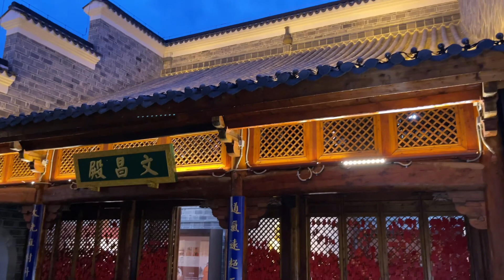[𝟒𝐊]𝐰𝐚𝐥𝐤 𝐢𝐧 𝐜𝐡𝐢𝐧𝐚🇨🇳𝐰𝐚𝐥𝐤 𝐢𝐧 𝐍𝐚𝐧𝐜𝐡𝐚𝐧𝐠 𝟐𝟎𝟐𝟑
𝙒𝙚𝙡𝙘𝙤𝙢𝙚 𝙩𝙤 𝙢𝙮 𝙔𝙤𝙪𝙏𝙪𝙗𝙚 𝙘𝙝𝙖𝙣𝙣𝙚𝙡 [ 𝐖𝐚𝐥𝐤𝐢𝐧𝐠 𝐓𝐨𝐮𝐫 ] 𝙄 𝙬𝙖𝙣𝙩 𝙩𝙤 𝙨𝙝𝙤𝙬 𝙮𝙤𝙪 𝙩𝙝𝙖𝙩 : 𝙍𝙚𝙖𝙡 𝙬𝙖𝙡𝙠 𝙞𝙣 𝙧𝙤𝙖𝙙𝙨   𝙎𝙃𝙊𝙒 𝙊𝙉𝙀 𝘾𝙊𝙐𝙉𝙏𝙍𝙔 𝙒𝘼𝙇𝙆 𝙒𝙄𝙏𝙃𝙊𝙐𝙏 𝙎𝙏𝙊𝙋𝙋𝙄𝙉𝙂 , 𝙍𝙀𝘼𝙇 𝙒𝘼𝙇𝙆 𝙏𝙃𝙍𝙊𝙐𝙂𝙃 𝙏𝙃𝙀 𝙍𝙀𝘼𝙇 𝙎𝙏𝙍𝙀𝙀𝙏 𝙊𝙁 𝙍𝙀𝘼𝙇 𝙋𝙇𝘼𝘾𝙀𝙎 𝘼𝙉𝘿 𝙍𝙀𝘼𝙇 𝘾𝙄𝙏𝙔, 𝙍𝙀𝘼𝙇 𝙉𝘼𝙏𝙐𝙍𝙀 𝙒𝘼𝙡𝙆𝙎 𝙏𝙃𝙍𝙊𝙐𝙂𝙃 𝙏𝙃𝙀 𝙍𝙀𝘼𝙇 𝙎𝘾𝙀𝙉𝙀 𝙊𝙁 𝙍𝙀𝘼𝙇 𝙍𝙀𝘼𝙇 𝘾𝙊𝙐𝙉𝙏𝙍𝙄𝙀𝙎 𝙀𝙎𝙋𝙀𝘾𝙄𝘼𝙇𝙇𝙔 𝙄𝙉 𝙎𝙊𝙐𝙏𝙃 𝘼𝙎𝙄𝘼𝙉 𝘾𝙊𝙐𝙉𝙏𝙍𝙄𝙀𝙎. 𝙄 𝙍𝙐𝙉𝙎 𝙄𝙉𝙏𝙊 𝙍𝙀𝘼𝙇 𝙋𝙀𝙊𝙋𝙇𝙀 𝙄𝙉 𝙏𝙃𝙀 𝙍𝙀𝘼𝙇 𝙎𝙄𝙏𝙐𝘼𝙏𝙄𝙊𝙉𝙎 𝙏𝙃𝘼𝙏 𝙇𝙀𝙉𝘿𝙎 𝙏𝙃𝙀𝙈𝙎𝙀𝙇𝙑𝙀𝙎 𝙏𝙊 𝙍𝙀𝘼𝙇 𝙈𝙄𝘾𝙍𝙊 𝙎𝘾𝙀𝙉𝙀𝙎. 𝐈 𝐡𝐨𝐩𝐞 𝐲𝐨𝐮 𝐞𝐧𝐣𝐨𝐲 𝐦𝐲 𝐯𝐢𝐝𝐞𝐨 𝐭𝐡𝐚𝐧𝐤 𝐲𝐨𝐮 𝐡𝐚𝐯𝐞 𝐚 𝐧𝐢𝐜𝐞 𝐝𝐚𝐲 🙏